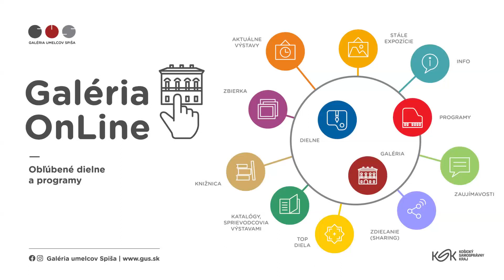Galéria umelcov Spiša: Nedeľný kreatívny ateliér - Veselý veľkonočný obrázok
Inštruktážne video Galérie umelcov Spiša k tvorbe VESELÉHO VEĽKONOČNÉHO OBRÁZKA pre veľkých i malých v rámci NEDEĽNÉHO KREATÍVNEHO ATELIÉRU.